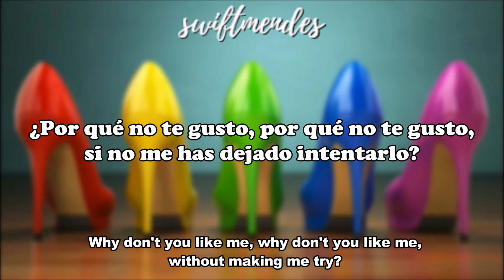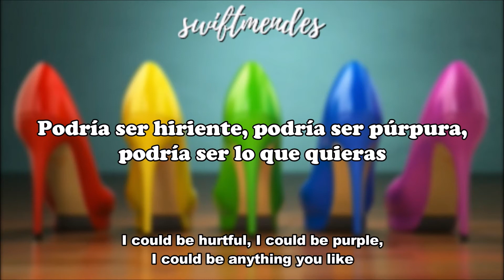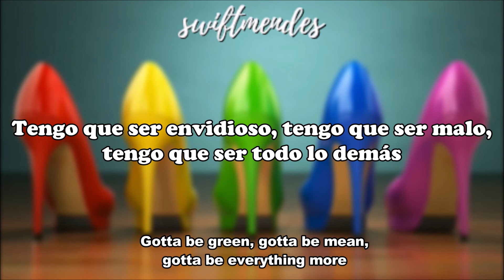[sub. español / inglés] Mika - Grace Kelly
Artista: Mika
Álbum: Life in Cartoon Motion
Fecha de lanzamiento: 2007